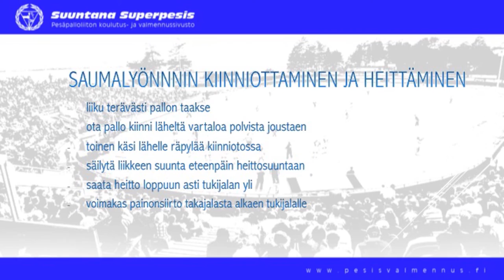Kopparipeli: Saumalyönnin kiinniottaminen kämmenpuolelta